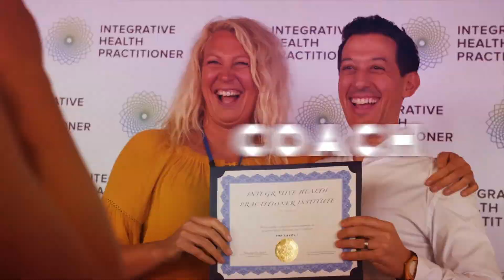The 3 Easiest Ways to Charge for Your Health Coaching Services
Now that you’ve made the decision to work with clients and set up your own practice you have to decide how you will charge for your services…

There are literally hundreds of ways, sessions, services, and packages you could come up with to charge for, but it really just boils down to 3 main ones…

So on today’s Integrative HealthCoachSuccess podcast I’m going to take you through the 3 easiest ways to charge for your services - Enjoy the show and let us know what you thought!

Stephen Cabral
Board Certified Doctor of Naturopathy
Founder of IHP Institute

NEW HERE
Integrative Health Practitioner Institute (IHP) is a world-renowned Health Coach Certification company.

IHP draws upon state-of-the-art Functional Medicine while combining it with the ancient healing knowledge of Eastern Medicine and philosophies.

Our mission at IHP is to train the next generation of health coaches to teach people all around the world how to heal themselves and others.  We believe in putting a Health Coach in Every Home™ and with thousands of IHP graduates, we are well on our way!

We’re excited to help you along this journey of exploring what being a Health Coach is all about and how to grow a successful business after graduation.

If you have any questions about the program we’re here to help!

We hope to see you in the IHP community!